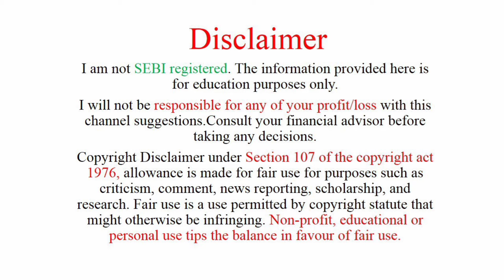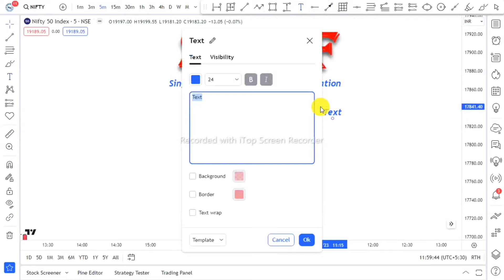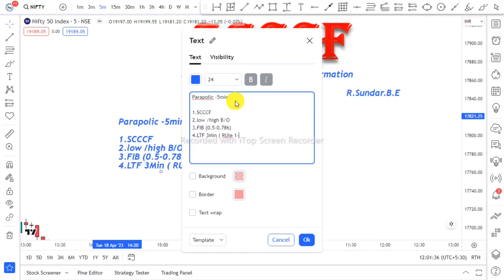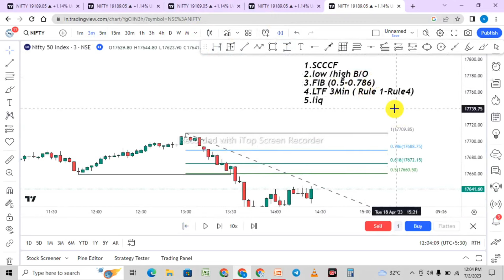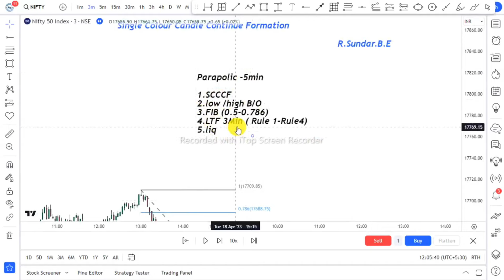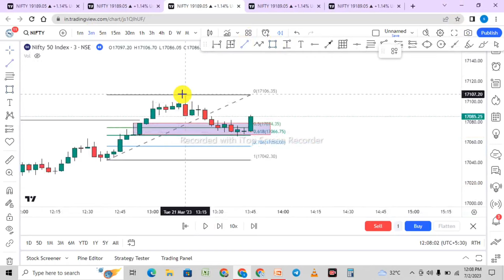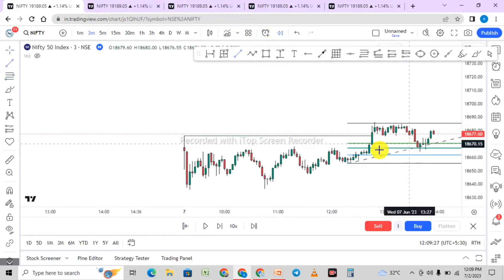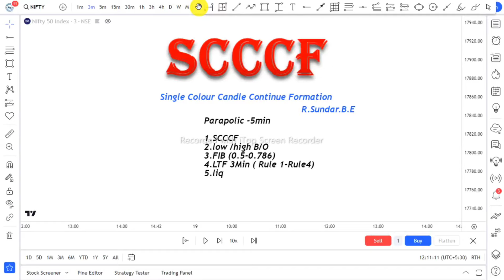SCCCF -TAMILSTOCK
postmarket review
Today share market
tamil stock
Nifty level
Indian market
basic Stock
basic share Market
Introduction Share